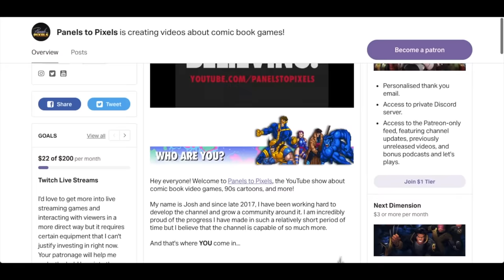Every MCU Game Ranked and Reviewed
Avengers: Endgame is here. You've seen it, I've seen it, even your mum has seen it. But to celebrate the end of the MCU's 11 year journey (for now), Josh from Panels to Pixels is heading back to where it all began. This video is a celebration of the first wave of Marvel Cinematic Universe movies and, more specifically, the tie-in video games that were released alongside them. So strap on your quantum realm suit and travel back to the pre-2012 world of terrible video games. You might just discover a few surprises along the way...

Games featured:

Captain America: Super Soldier (2011)

Join the premier online community for fans of Comic Book Video Games